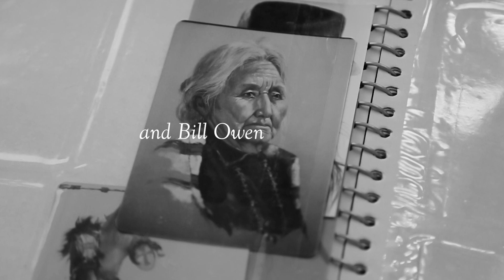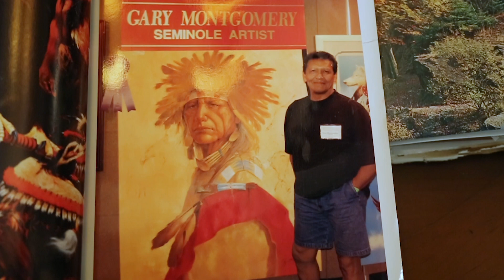Gary Montgomery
Native American Artist